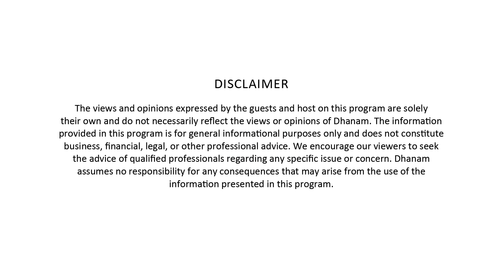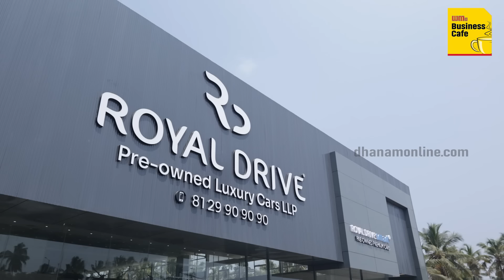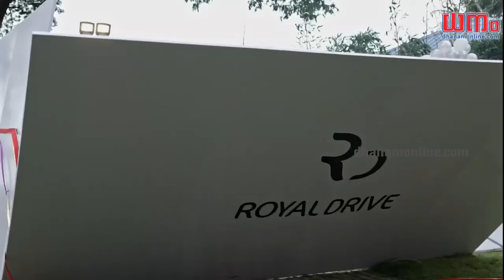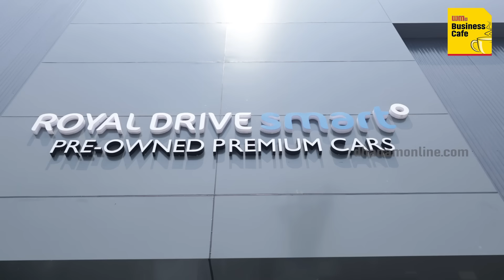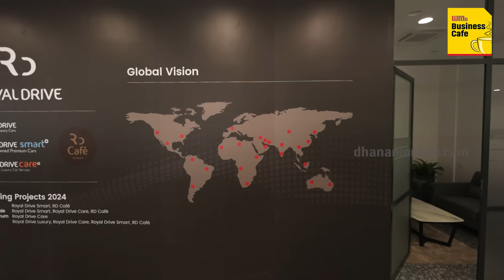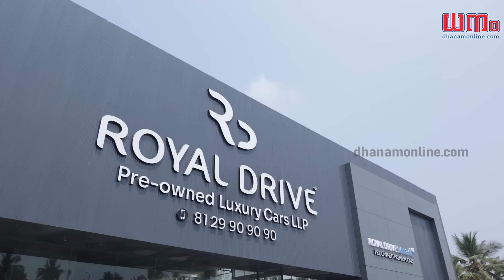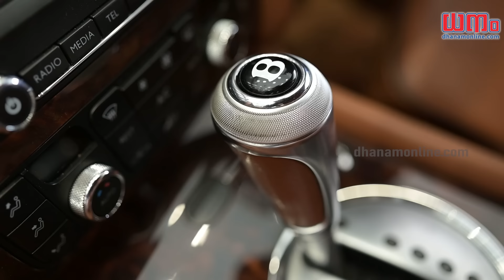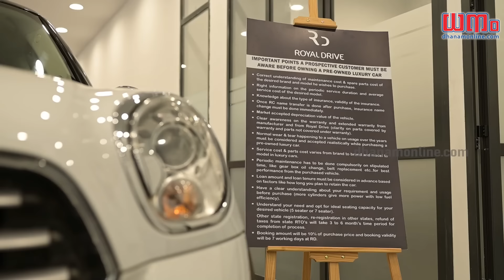ആഡംബരവണ്ടിയിലേറി 1,000 കോടി ക്ലബിലേക്ക് മുജീബ് റഹ്‌മാന്റെ യാത്ര | Royal Drive | Dhanam Business Cafe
ലക്ഷ്യം അഞ്ചുവര്‍ഷത്തിനുള്ളില്‍ 1,000 കോടി രൂപ വരുമാനം; റോയലാണ് ഈ യാത്ര..

In this episode of Dhanam Business Cafe, Mujeeb Rahman, the Founder, Chairman & MD of Royal Drive Pre- Owned Cars, shares with Dhanam Business Media how he entered the used luxury car retailing industry with Royal Drive. He also lays out his plans for the company to become a Rs 1,000 crore company in 4 years. In addition to the used luxury car segment, they also cater to budget cars with Royal Drive Smart and also luxury car service with Royal Drive Care.

Royal Drive Pre- Owned Cars LLP is a leading group in Kerala, focused on the Pre- Owned luxury and exotic luxury branded automobiles, such as Porsche, BMW/MINI, Mercedes-Benz, Audi, Jaguar & Land Rover, Volvo, and Volkswagen. The Group also deals with luxury pre- owned bikes such as Harely Davidson, Triumph, Ducati and BMW.